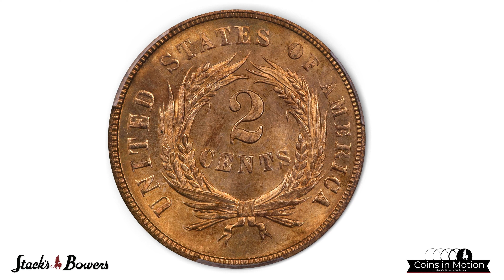1867 Two-Cent Piece. MS-66 RD (PCGS).